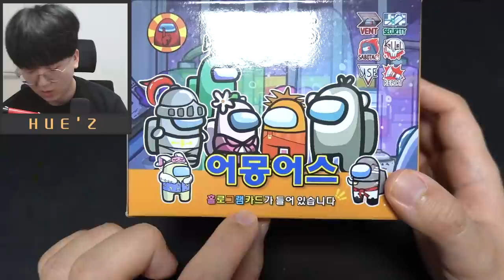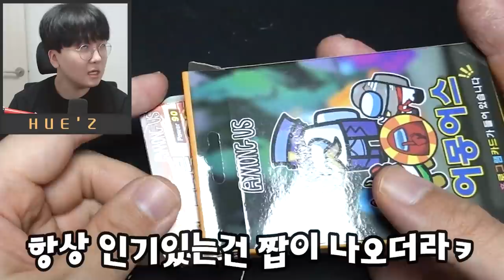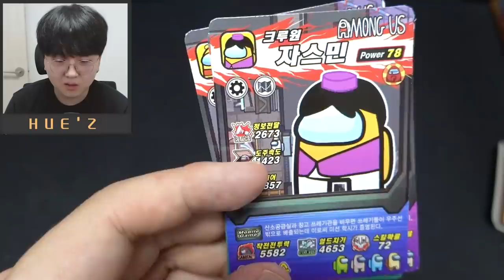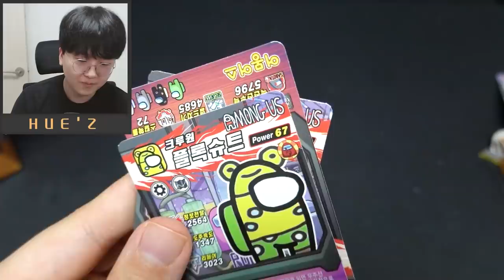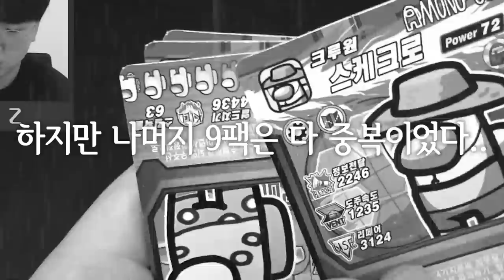어몽어스 한정판 장난감 출시인가요? ㅋㅋㅋ [ 어몽어스 ] l 휴지(HueZ)